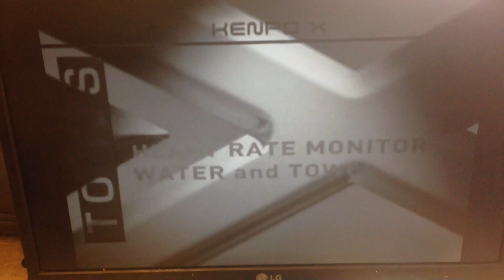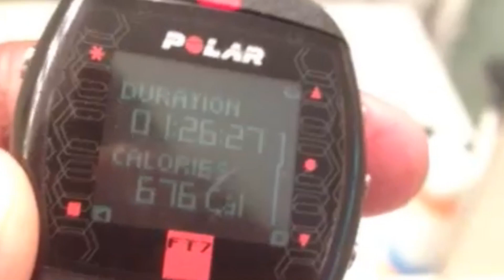Tim Black 90 Day Fitness Challenge (Day 2)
90 days is a good amount of time to see improvements in your health.  Take the 90 fitness challenge with me.  I'm doing 90 shows in 90 days so why not 90 days of better health?  Here's day two. Tune into my show 9PM Est streaming here on YouTube!